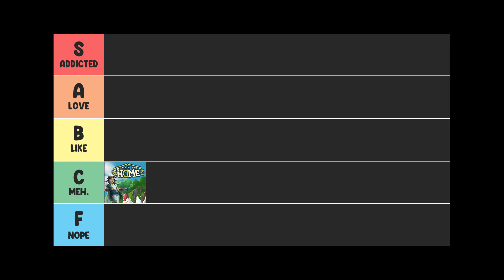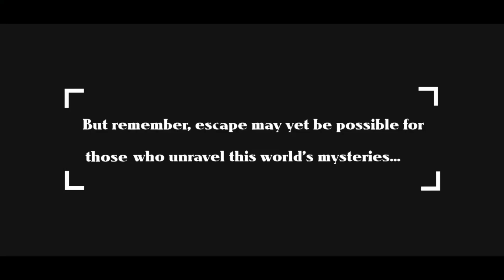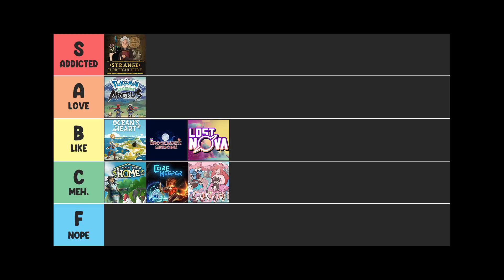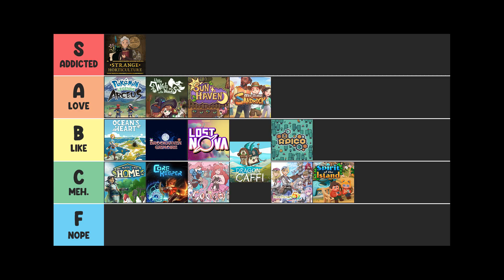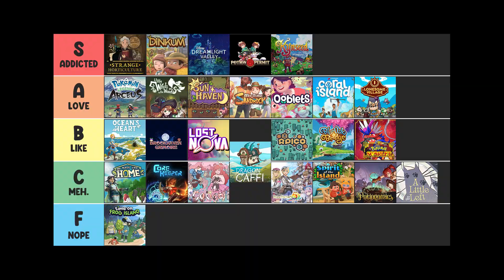I Review Every Game I Played In 2022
Thank you Patron Space Kittens & YouTube Members!
🖤 Derwyen, DuGiOh, Amanda Long, Ashley May June, RaKk-666 ❤️